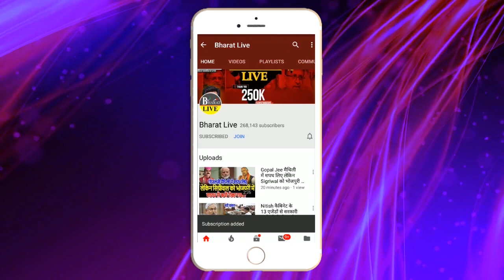तेजस्वी से मिलने से संजय यादव ने रोका तेजप्रताप का दिखा रौद्र रूप !